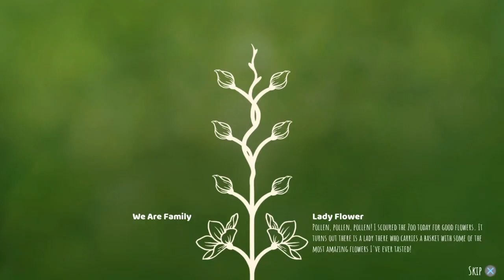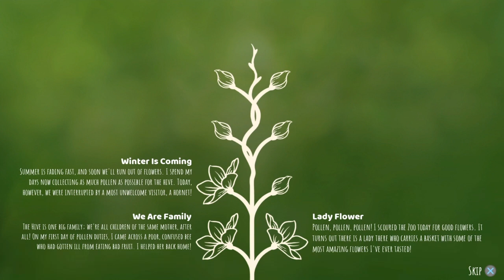Bee Simulator part 8